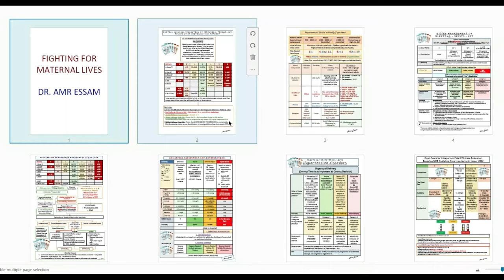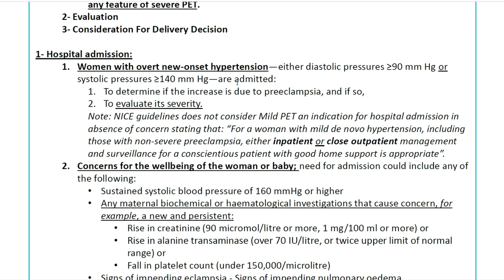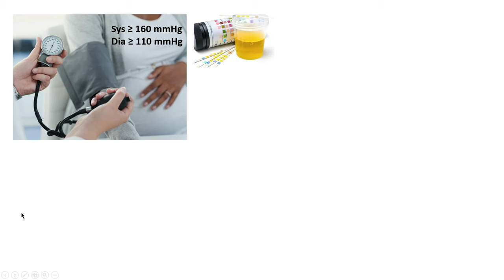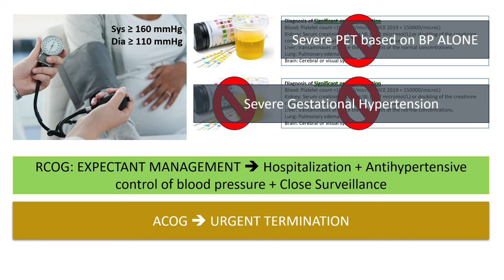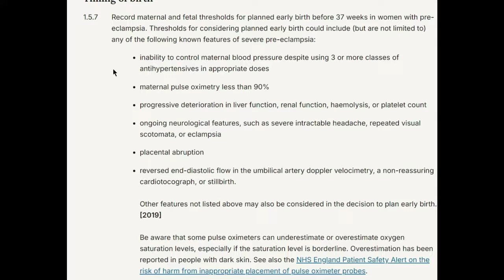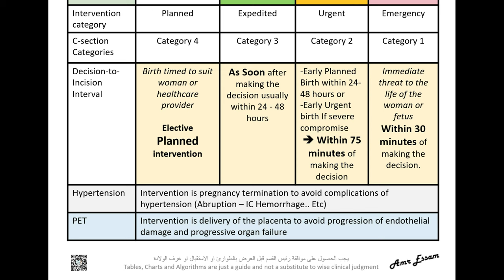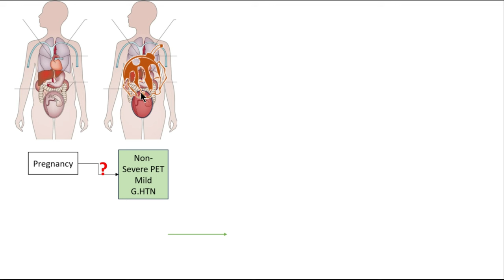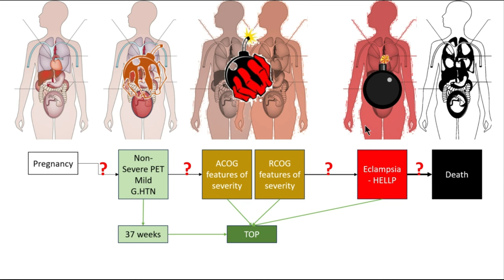TOGIVEL POSTER 6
2- The videos; complete ARABIC Video lectures
that hosts 450+ video covering
1) Core curriculum (Basic Sciences, Obstetrics and Gynecology)
2) Ultrasound lectures both Gynecology and obstetrics, both basic and advanced,
with hundreds of original video clips and prints explained.
3) IVF/ICSI work shop in full details.
4) Revision and OSCE
5) OBGNY Gallery
6) Medications